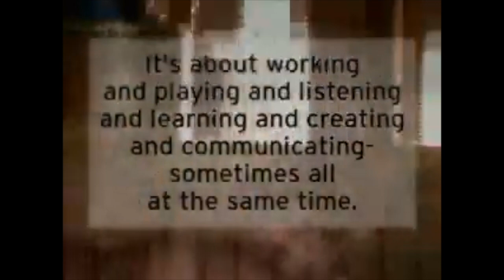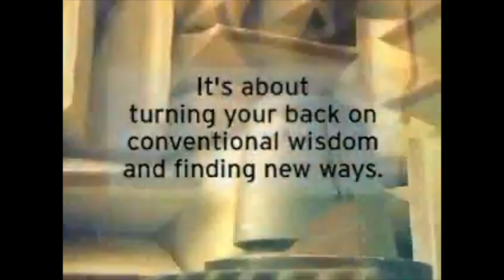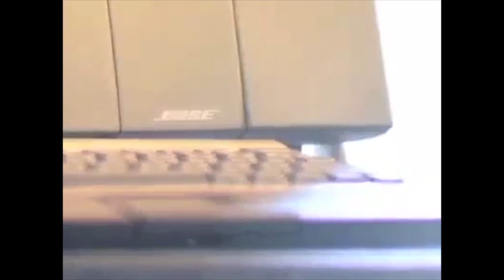🎉 💻🍎✨ 20th Anniversary Macintosh (TAM)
Twentieth Anniversary Macintosh - Limited-edition Apple computer (1997)

The Twentieth Anniversary Macintosh (or "TAM") is a limited-edition personal computer released in 1997 to mark Apple's 20th birthday. The TAM was announced almost 20 years to the day after Jobs and Wozniak incorporated the company.

The TAM featured a 250 MHz PowerPC 603ev processor and 12.1" active matrix LCD powered by an ATI 3D Rage II video chipset with 2 MB of VRAM capable of displaying up to 16-bit color at either 800x600 or 640x480 pixels. It had a vertically mounted 4x SCSI CD-ROM and an Apple floppy SuperDrive, a 2 GB ATA hard drive, a TV/FM tuner, an S-Video input card, and a custom-made Bose sound system including two "Jewel" speakers and a subwoofer built into the externally located power supply "base unit".

A thick "umbilical" cable connects the base unit to the head unit, supplying both power, and communications for the subwoofer.

This one was a lot of fun to photo, put together, and check out the video - rare footage!